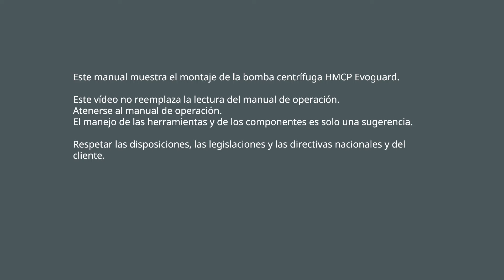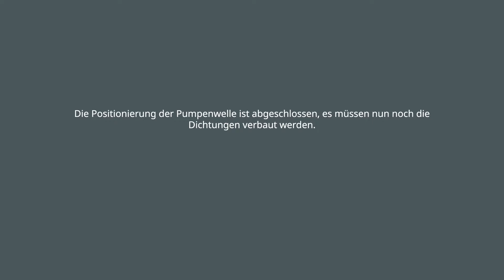Montaje de la bomba centrífuga higiénica Evoguard includio el eje de la bomba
Este vídeo de mantenimiento y de servicio muestra el montaje sencillo y rápido de la bomba centrífuga multietapa Evoguard HMCP (158 y 168) includio el eje de la bomba.

El grupo Krones planifica, desarrolla y fabrica máquinas y líneas completas para los sectores de la técnica de procesos, envasado y embalaje. La tecnología de la información, la planificación de fábricas y numerosos productos de las filiales de Krones, como la intralogística y la fabricación de válvulas, complementan la cartera de productos de Krones.

Y le ofrecemos mucho más del mundo de Krones AG en la revista Krones